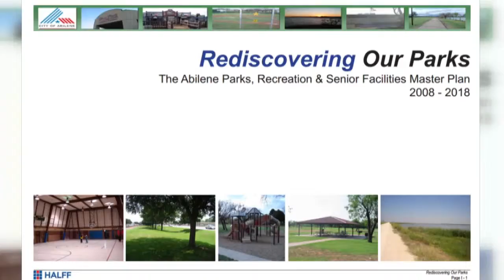Kirby Park Bid Folo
Local non profit upset about possible city park sale.